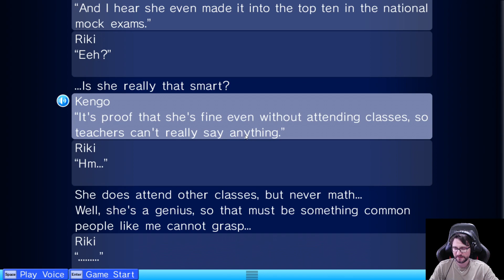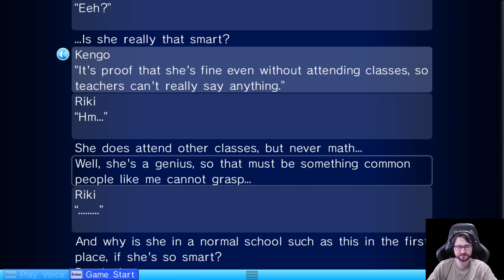Let's play Little Busters | 39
Blind let's play of Little Busters (re-upload)